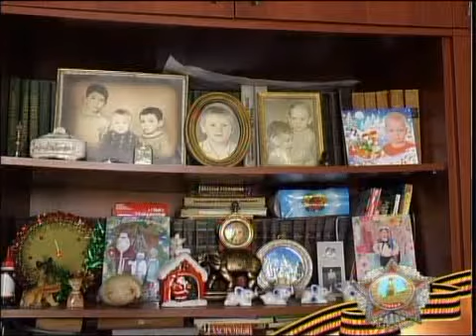каз ветеран Копотилова.mp4